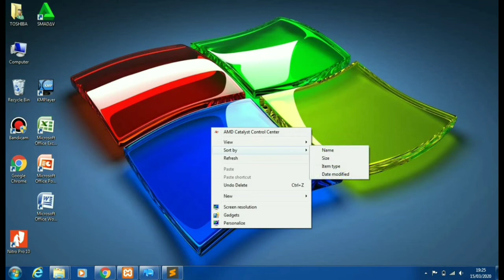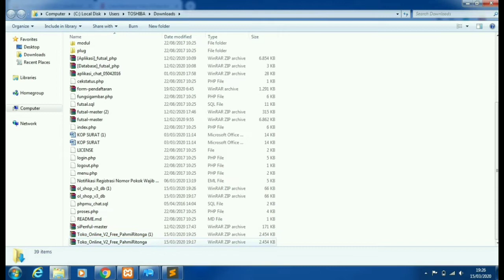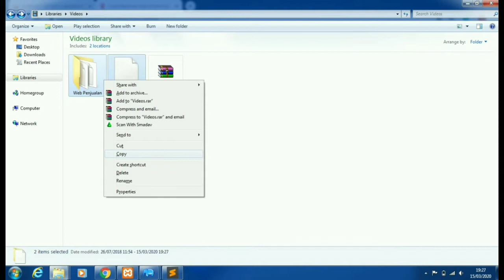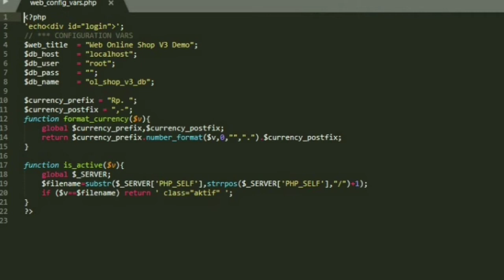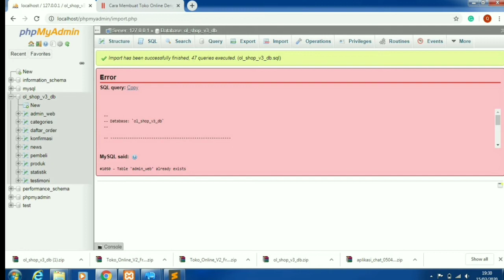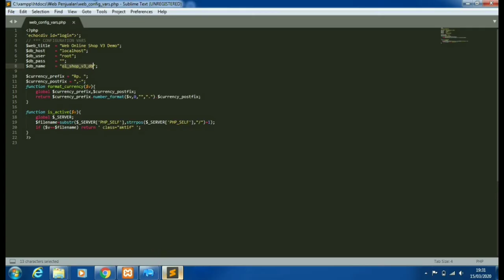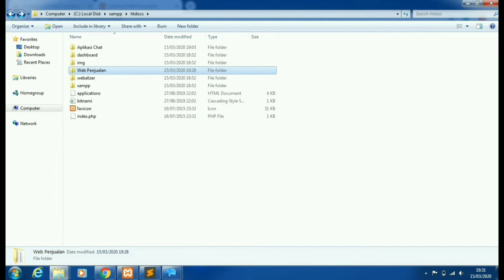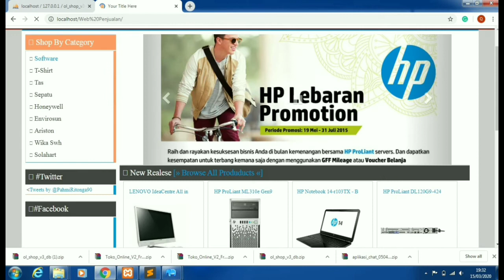Cara membuat website toko online dengan php dan mysqli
Oke kawan-kawan pada kesempatan ini saya akan memberikan informasi Cara membuat website toko online  dengan php dan mysqli .